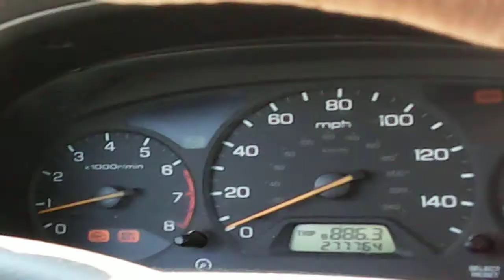Eastwood Malll Niles Ohio Sept 28 2019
This is one of two videos of Eastwood Mall in Niles Ohio located on Route 422 near Warren and Howland Ohio